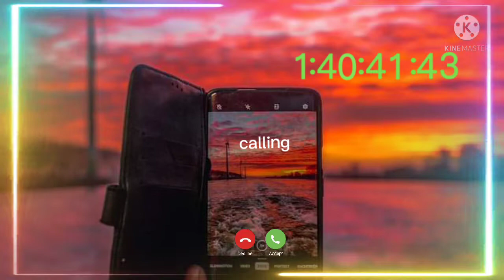MP3 ringtone download mobile ringtone I love you Ringtones2022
Sad Flute Ringtone || Bansuri Whatsapp Status || Khuda Aur Muhabbat Flute Ringtone

attitude ringtone,guitar,mafia bmg notifications tone piano song ringtone